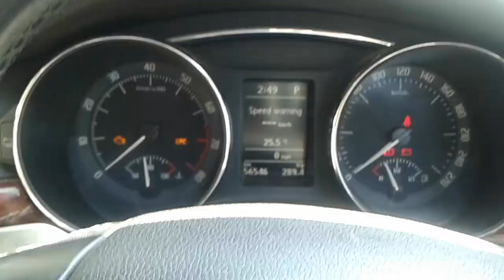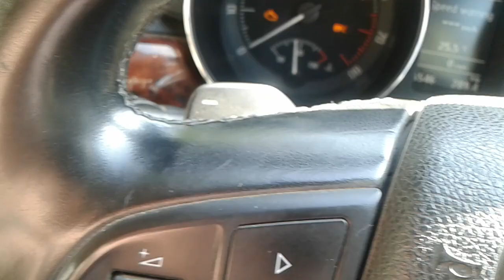HOW TO CHANGE GEARS OF AUTOMATIC CARS|SKODA SUPERB|DSG GEARBOX